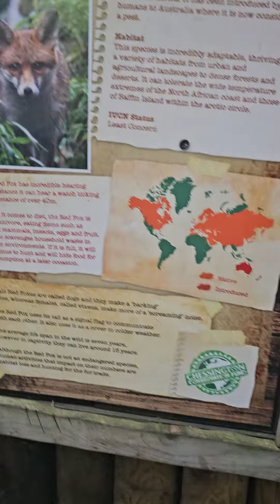Chessington animal padocs 4th February 2024 uk